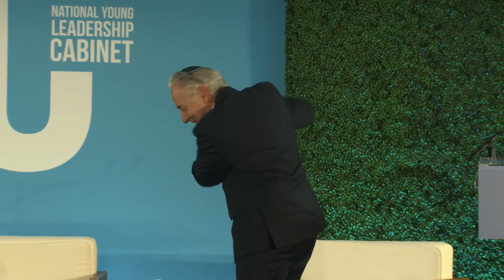NYL Cabinet Retreat Kickoff: Eric Fingerhut